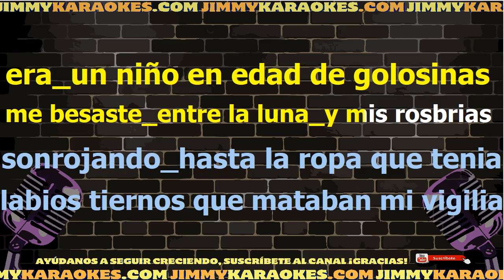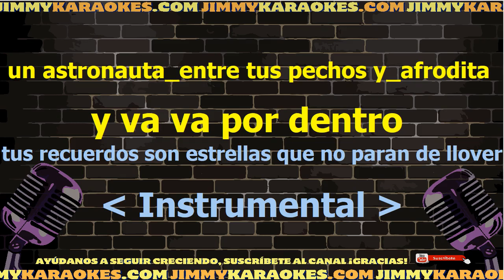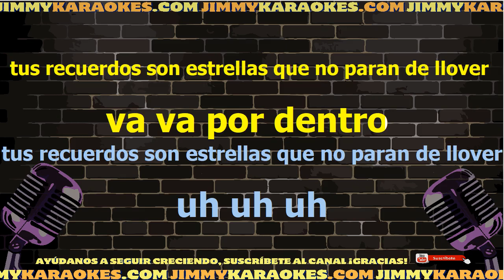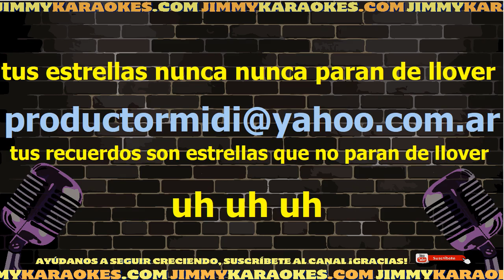Voz Dei El Farolito Karaoke